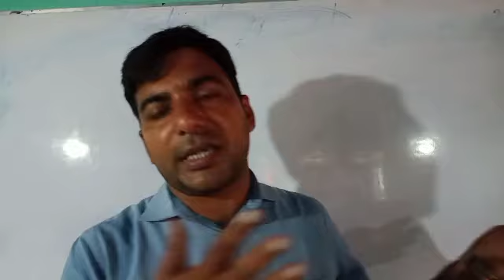ये विडियो आपको पढाके ही मानेग ।तुक्षे पढ़ना होगा। best motivation video in hindi, motivation video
motivation video study, Best power motivation video in hindi  motivation video by Rajeev sir, best study motivation video fo students ,most study insp

iration